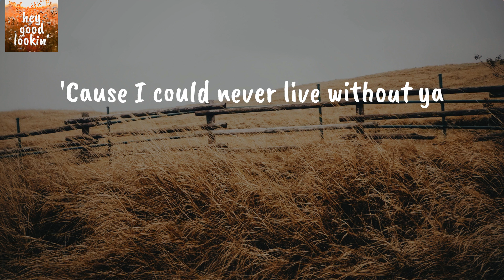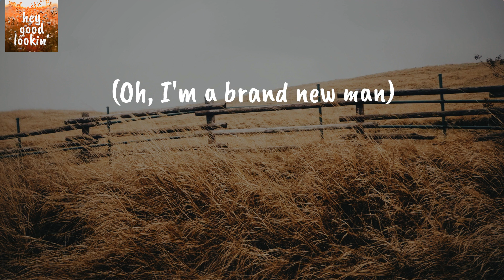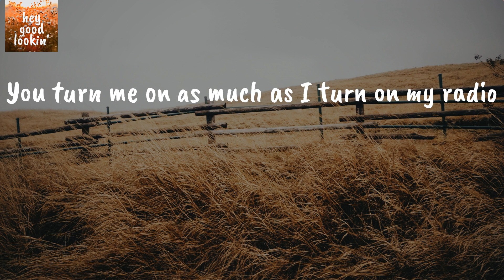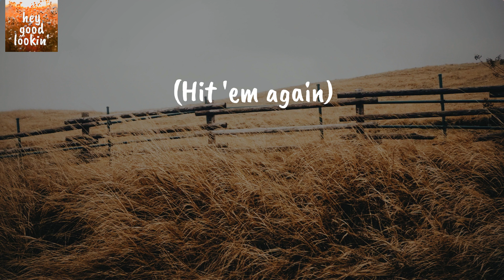Like I Love Country Music - Kane Brown (Lyrics)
Kane Brown Like I Love Country Music
Kane Brown Like I Love Country Music Lyrics

Lyrics Kane Brown Like I Love Country Music:
Let's get it
Girl, you gone and done it to me
Harder than a hoochie-coochie
Got me like that first time I heard Alan Jackson "Chattahoochee"
I was never the same again
I'm a lifelong fan, yes, I am
Baby, I love you like I love country music
You get me high as Willie, girl, you get me gone as Jones
You turn me on as much as I turn on my radio
Let's take our time, walk the line
Kinda like Johnny and June did
Yeah, let's do this
'Cause I could never live without ya
Or my favorite songs about ya
Top-to-bottom perfect
You're like Brooks & Dunn's debut album
You got me feeling like I'm a brand new man
(Oh, I'm a brand new man)
Baby, I love you like I love country music (yeah, I love country music, oh)
Hit 'em with it
(Woo)
Play that fiddle
If I was stranded on an island
Only way I could survive is
If I had you and that
Needle dropping on a vinyl
Oh baby, yeah, I love you like I love country music
One, two, one two three, woo
(That's right)
(Hit 'em again)